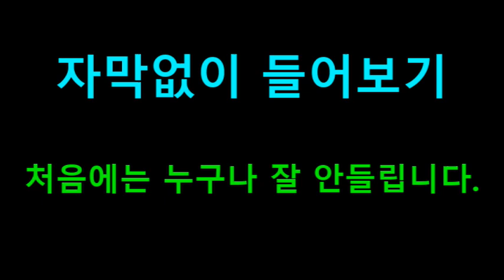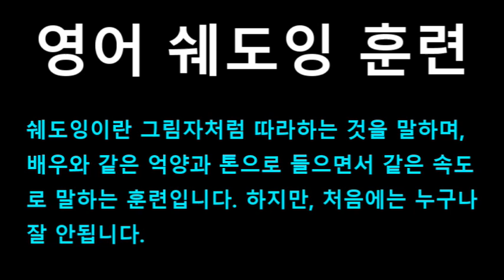[영어쉐도잉] 인턴 (The Intern) #369 - Oh, thanks, but you don’t have to, like, open the door. // Sure.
#365 : But, Jules, try to be open.
#366 : He’s supposed to be brilliant. And the VCs love him a lot.
#367 : Mark Zuckerberg never brought in a CEO, and he was a teenager.
#368 : Call me after. // Okay.
#369 : Oh, thanks, but you don’t have to, like, open the door. // Sure.
#370 : Okay, so this shouldn’t take more than an hour.
#371 : But if you can’t stay here, I’ll call Becky, and then she’ll find you, and then you can just pull up... // Don’t worry. I’ll be here.